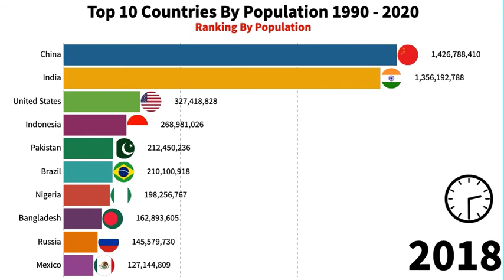Top 10 Countries By Population 1990-2020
Hello guys,
This is a video about Top 10 Countries By Population 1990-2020 out there from the Dawn of Countries till 2020. Enjoy!!!